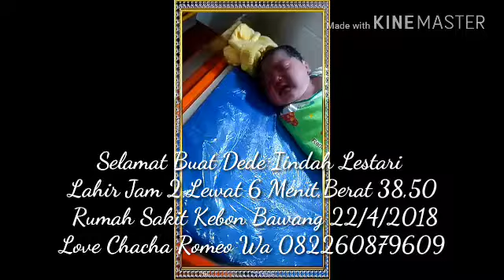SELAMAT BUAT DEDE INDAH LESTARI LIPUTAN VJ CHACHA ROMEO